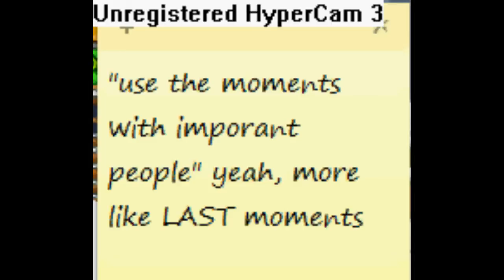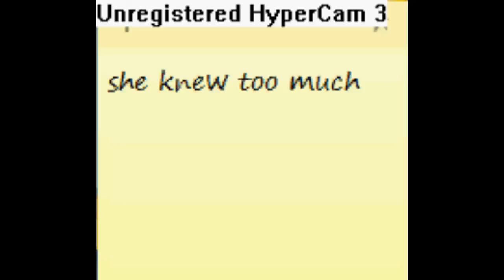Fantage Drama Series-Dead Season 2 Episode 9